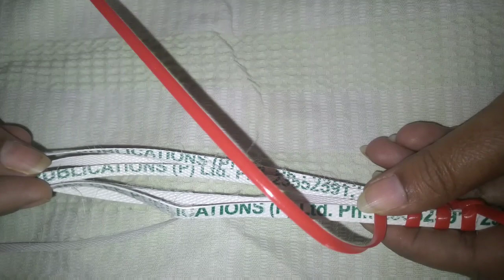How to make tape koodai in tamil